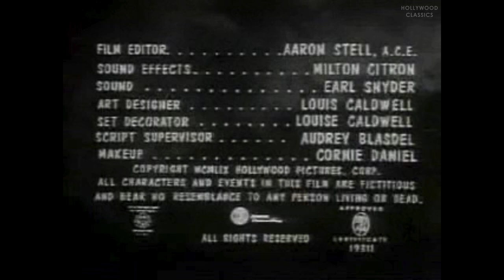The Killer Shrews (1959) | Sci-fi Horror | James Best, Ingrid Goude, Ken Curtis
Watch the 1959 Hollywood classic movie, The Killer Shrews.

On an isolated island, a small group of people are terrorized by giant voracious shrews in the midst of a hurricane.

Movie Name: The Killer Shrews
Stars: James Best, Ingrid Goude, Ken Curtis
Director: Ray Kellogg